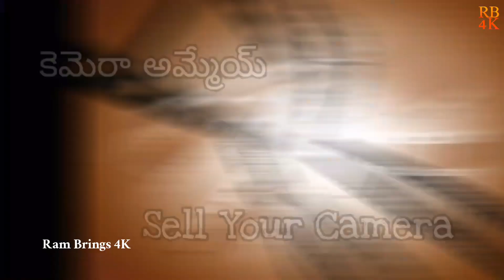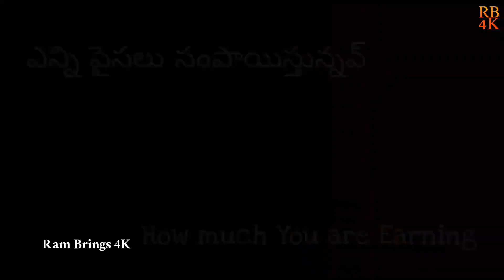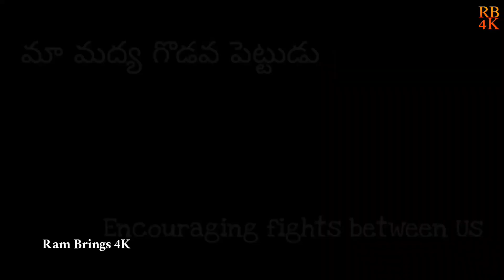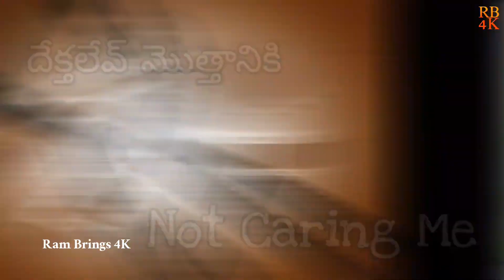Small Youtubers Problems | Comedy Shortfilm | Ram Brings 4K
Hai Yaar..!
This Video is based on how a small youtube face various struggles to make shoot.

Hoping You liked It..!🤗

Actors in the Video:
Rajamma(Grand mother), Bagya aunty, Arun, Vikram, Madhava, Mahipal, Ram Teja.

Script, Concept, Editing, Direction: Ram Teja